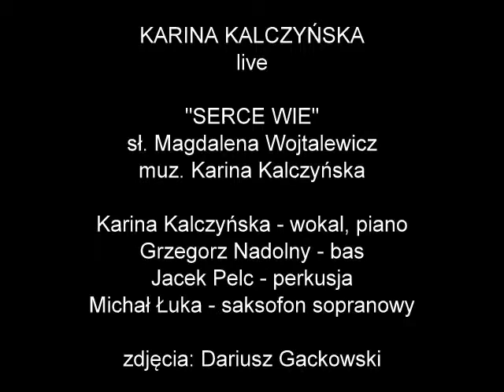Karina Kalczyńska (Majewska) - "SERCE WIE" live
KARINA KALCZYŃSKA - live,

"SERCE WIE"
sł. Magdalena Wojtalewicz
muz. Karina Kalczyńska

Karina Kalczyńska - wokal, piano
Grzegorz Nadolny - bas
Jacek Pelc - perkusja
Michał Łuka - saksofon sopranowy

zdjęcia: Dariusz Gackowski